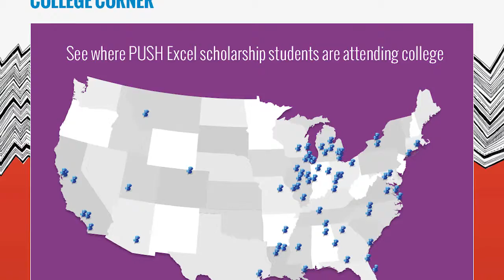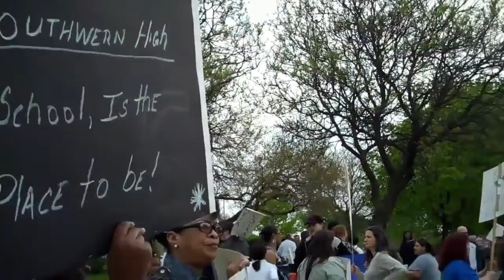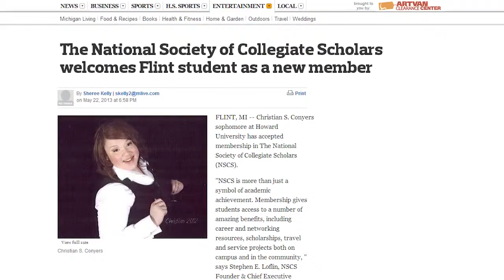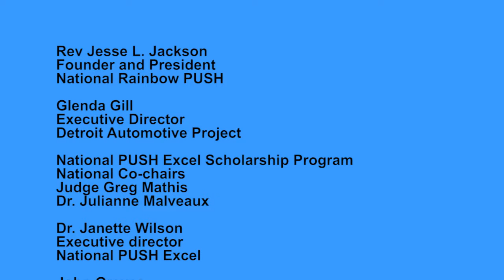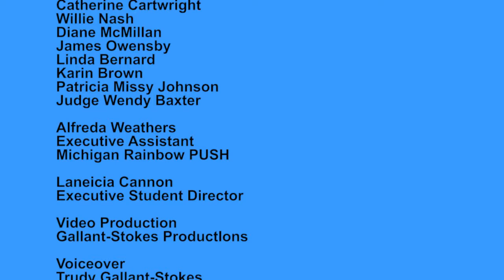SCHOLARS AND CREDITS MASTER